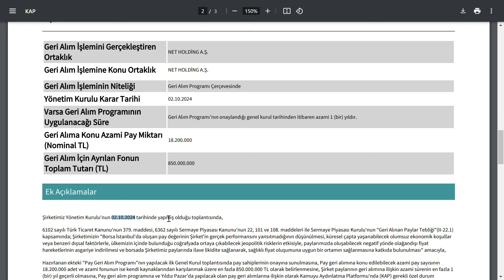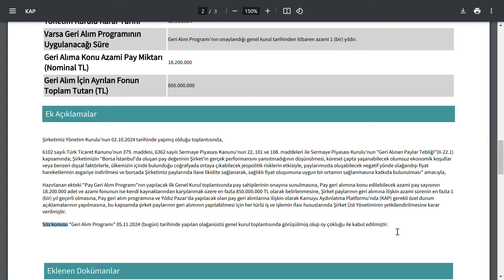ORTALAMA %15 PAHALI OLARAK 850.000.000TL TUTARINDAKİ HİSSE ALIMI OLAĞANÜSTÜ TOPLANTIDA KABUL EDİLDİ